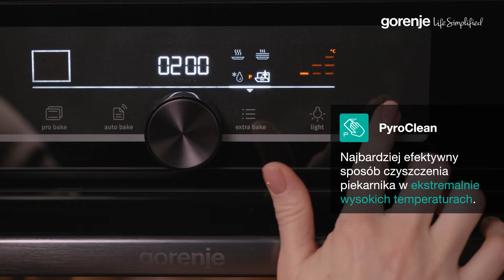Gorenje Optibake - PyroClean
Czyszczenie pyrolityczne to najskuteczniejszy sposób czyszczenia piekarnika w ekstremalnie wysokich temperaturach, które pozostawiają piekarnik bez skazy. Aby zapewnić bezpieczeństwo, piekarnik jest blokowany w trakcie i zaraz po czyszczeniu, a po ostygnięciu wystarczy zetrzeć resztki popiołu wilgotną ściereczką.
Staramy się być źródłem praktycznych pomysłów, które nieco ułatwiają codzienne obowiązki. Abyś miał więcej czasu i energii do spędzenia z ludźmi i rzeczami, które uważasz za najważniejsze. Wierzymy, że każda innowacja, nowa technologia i usługa, którą świadczymy, muszą mieć uproszczony cel, aby największe kamienie milowe w życiu lub najmniejsze codzienne chwile były płynniejsze.